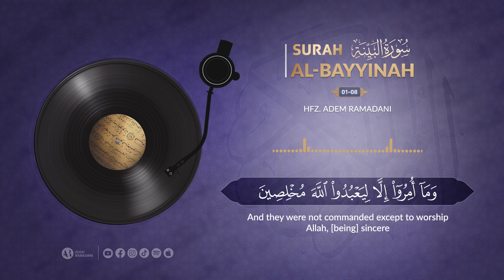SURAH AL BAYYINAH - English translation Hfz. Adem Ramadani